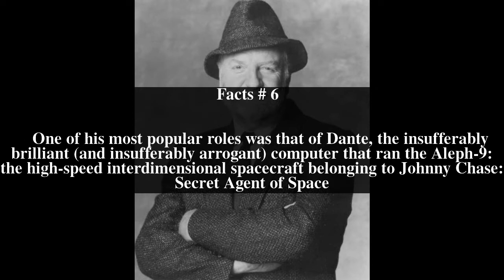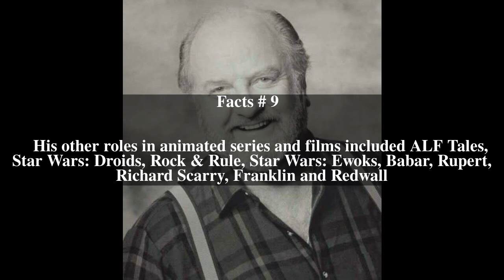Chris Wiggins Top # 10 Facts